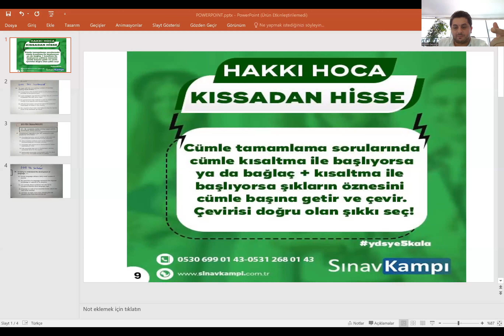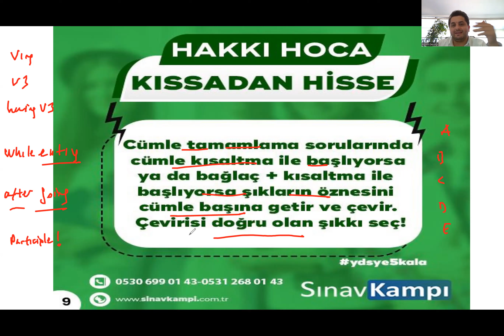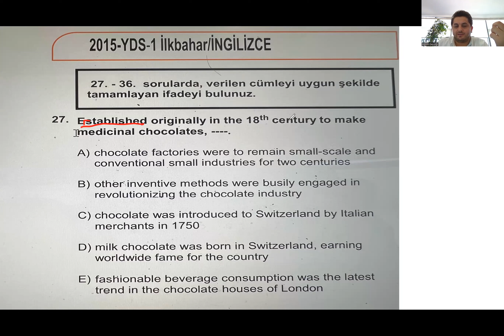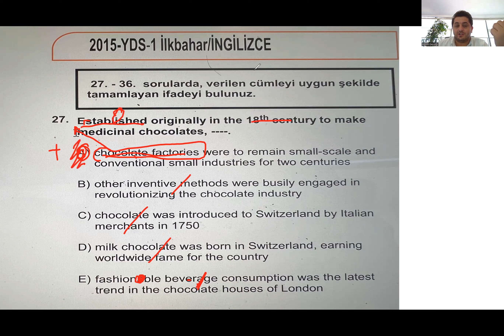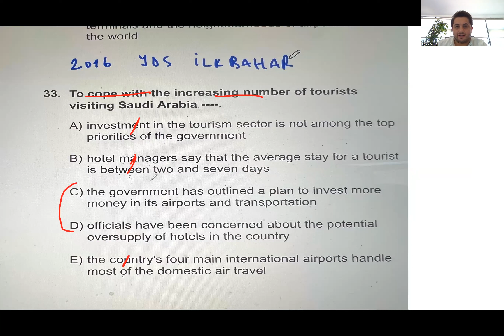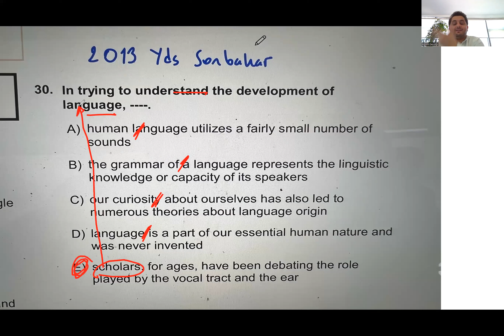KISSADAN HİSSE 1 HAKKI HOCA CÜMLE TAMAMLAMA SORU ÇÖZÜM TEKNİĞİ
🏆TÜRKİYE'NİN EN İYİ DİL KURSU ENGLISH HOUSE

Ücretsiz online derslerimize katılmak için Telegram grubumuza üye olmanız yeterlidir. Öğrencimiz olma zorunluluğu yoktur, herkes katılabilir. Haftalık ücretsiz ders programı İnstagram sayfamızdan ve Telegram sayfamızdan paylaşılmaktadır. Derslerden önce Telegram kanalımızdan paylaşılan derse katılım linkine tıklayarak canlı derslerimize katılabilirsiniz..